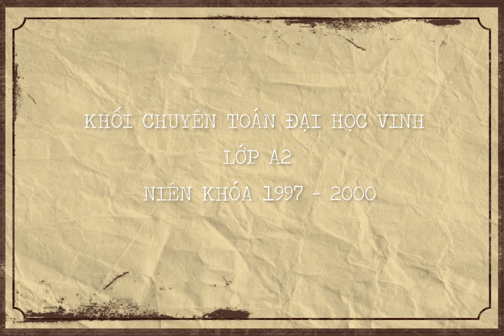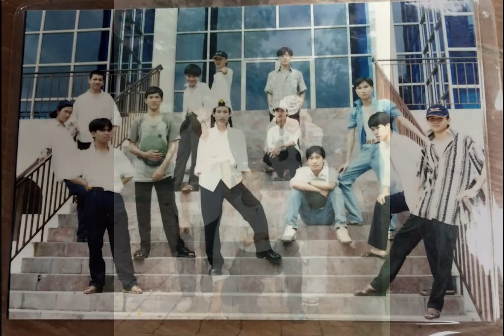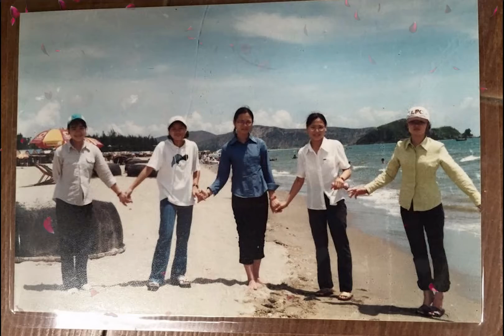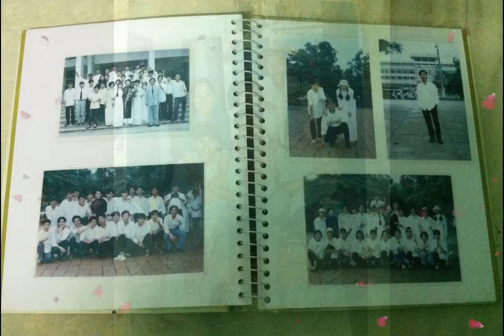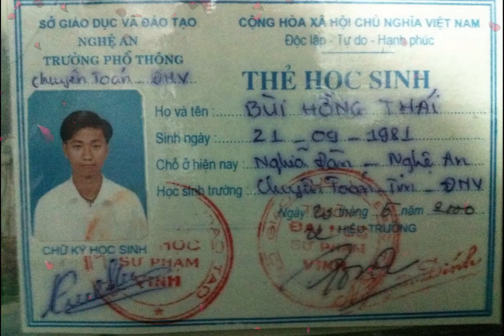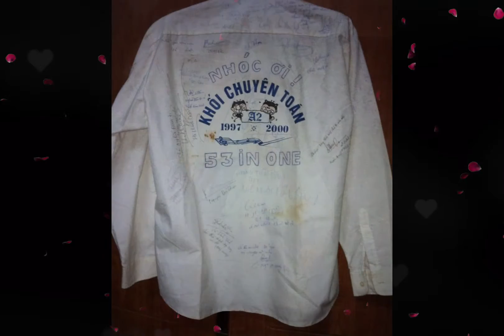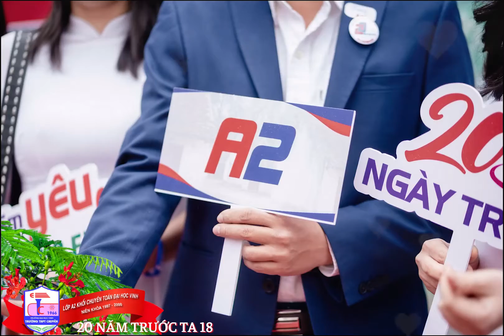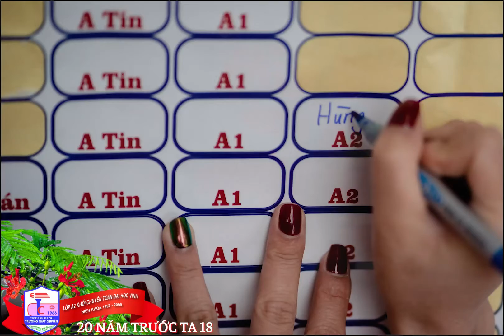20 Năm Trước Chúng Ta 18. ( Lớp A2 1997-2000 Chuyên Đại Học Vinh )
Sản phẩm hình ảnh thuộc bản quyền của Friday Film VN
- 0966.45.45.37